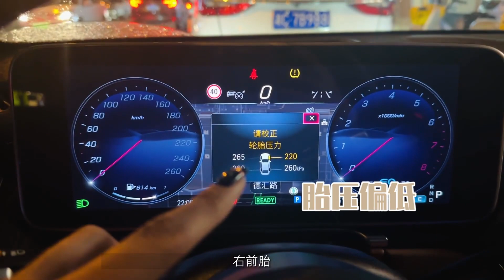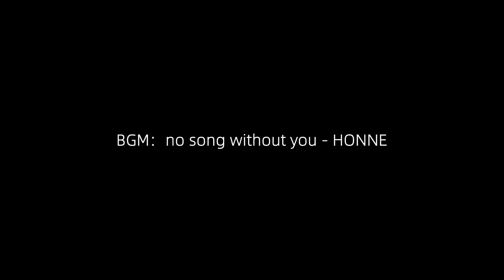年后的难得一次出门，可不得好好打扮一下～